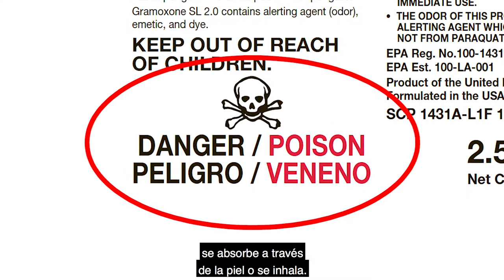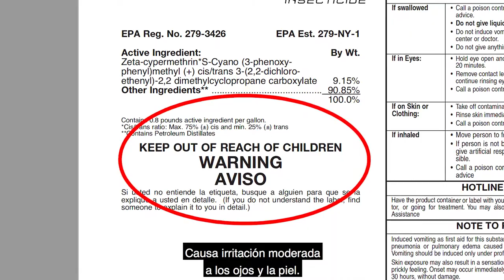Repasa las palabras de advertencia en las etiquetas de pesticidas (subtítulos)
Subtitulado